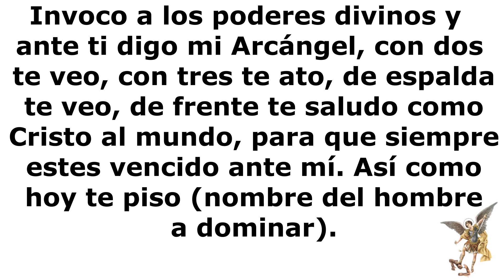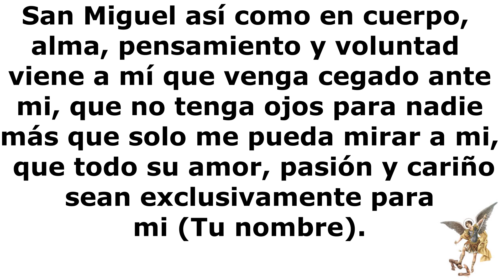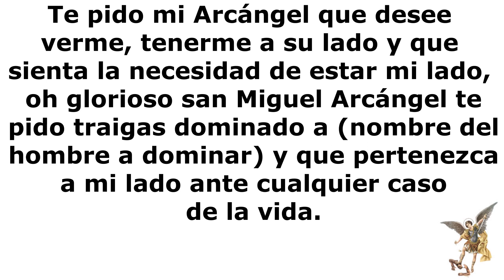Para dominar a un hombre necio Oración poderosa al Arcángel San Miguel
San Miguel Arcángel junto a Dios creador del universo y la virgen María, pido que me ayuden a liberarme de todo mal y a dominar al hombre que amo (nombre del hombre a dominar) que sienta todo mi poder para que sea solo amor.

Invoco a los poderes divinos y ante ti digo mi Arcángel, con dos te veo, con tres te ato, de espalda te veo, de frente te saludo como Cristo al mundo, para que siempre estes vencido ante mí. Así como hoy te piso (nombre del hombre a dominar).